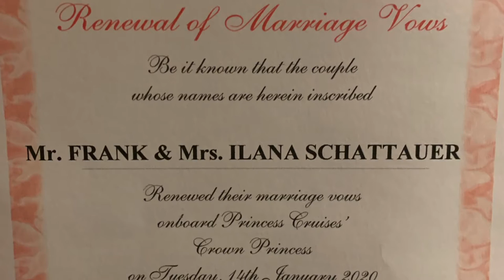10 Things We LOVE about PRINCESS CRUISES (and think you will too) / Princess Cruise Tips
The top 10 BEST things about Princess Cruises! In this video I share the things we love on Princess cruise ships, and think you will too. If you're cruising with Princess for the first time, you'll find information and helpful cruise tips that will help you to plan and look forward to your Princess Cruise.

Have you sailed with Princess Cruises before? If you're a Princess cruise fan, then I'd love to know if you agree with me on the top 10 best things about Princess Cruises, or if there are other things that are more deserving of being on this list! What do you like best about sailing with Princess cruise lines? Please share your tips, tricks and cruise advice in the comments below the video.

Here are some of the things we've really enjoyed while cruising with Princess, as a couple, family and even extended family and multi-generational travel, through a 50th anniversary group cruise.

In this video we talk about the Princess cruise food and drinks, Ocean Medallion, Medallion Net, Princess crew and service, Movies Under the Stars and more!

PLANNING A CRUISE? Check out the Life Well Cruised ULTIMATE CRUISE PLANNER ($10 off for a limited time). It's 47 pages of checklists, packing lists & more!

PRINCESS CRUISES INFORMATION & TIPS

Here are the VIDEOS and BLOG POSTS I mentioned in the video:

Please see the Princess Cruises video PLAYLIST for more Princess Cruise tips -

If you need more detailed information, these blog posts are must-reads!

15 Tips, Hacks and Princess Secrets You Need to Know

Princess Cruises Princess Plus - Is it Worth it?

*SAVING MONEY ON A CRUISE/FINDING CRUISE DEALS*

If you are interested in knowing more about saving money on cruises, finding the best deals, and much more, I highly recommend this course, "Cruising for Less" by my friend and cruise blogger, Emma from Emma Cruises.

It covers a lot of information usually reserved for travel agents and offers life time access (to updates). You can check out the course here:

CRUISE ESSENTIALS/ACCESSORIES

*25+ Most Popular & Recommended Cruise Essentials (Amazon shopping list)